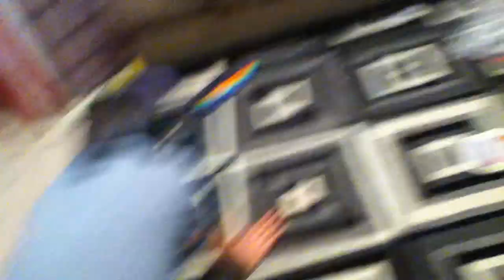Porter loves bubbles on a Saturday night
Porter is 13 months old and finds bubbles fascinating. Tonight is Saturday night and we love to play around before story time. I have no idea why he is wearing two different socks which makes this video extra adorable.